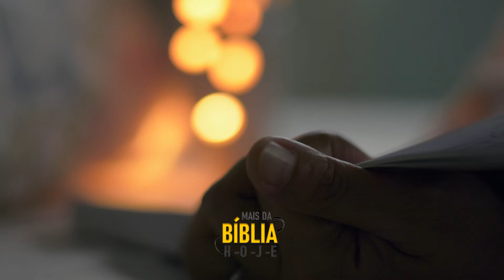SALMOS 129 EM ÁUDIO | PROJETO UM CAPITULO POR DIA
Bem vindo ao canal Mais da Bíblia hoje
Queremos por meio deste projeto que possamos neste novo ano estar meditando na palavra de Deus todos os dias.
Nós aqui do canal facilitamos para todos vocês um capitulo por dia do livro de Salmos, para que mesmo no trabalho, descansando, caminhando você possa ouvir a palavra de Deus e alimentar seu espirito.
Dedique minutos do seu dia para ou vir a palavra de Deus neste projeto tão abençoado que ira fazer seu ano de 2022 abençoado.